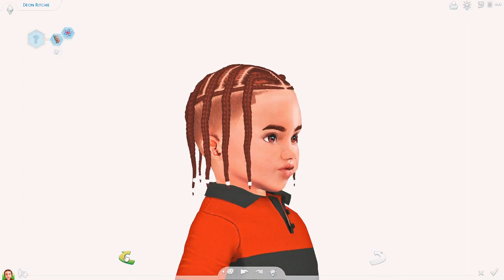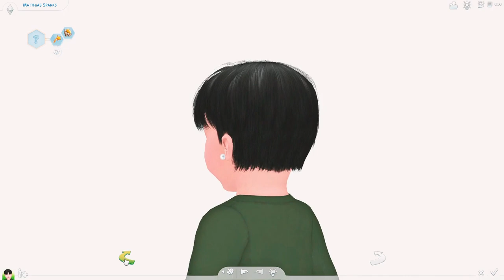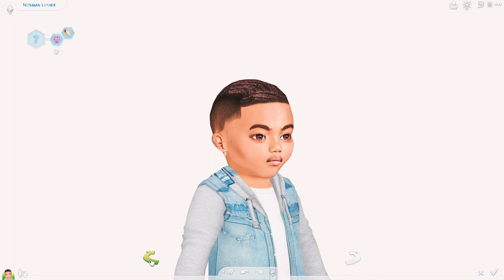[Patreon] Male Toddler Sim Dump | CC Folder and Sim Download || SIMS 4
╰┈➤Sim Download w/ CC Folder

     Stay Safe.